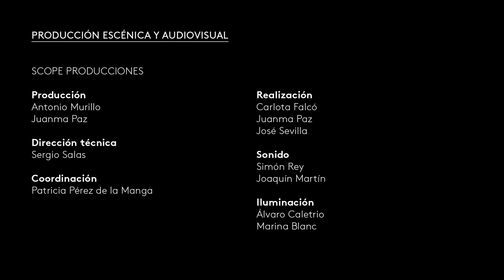Latin American Lullabies | Betty Garcés · MarchVivo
The fertile ground for transculturation that was Latin America resulted in unique musical genres. Along with the traditional habanera, this concert demonstrates that the lullaby also embodies this phenomenon. These sweet melodies represent, at the same time, the fragility of the nascent and the identity of Latin culture.

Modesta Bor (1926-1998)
00:00 Tríptico sobre poesía cubana: Canción de cuna para dormir a un negrito

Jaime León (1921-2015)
02:42 Algún día [One day]

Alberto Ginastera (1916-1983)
05:13 Cinco canciones populares argentinas, op. 10: Zamba

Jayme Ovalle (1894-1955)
06:21 Azulão, op. 21

08:11 Melodia sentimental, W 556 (Floresta do Amazonas)

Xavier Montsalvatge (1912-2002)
11:45 Cinco canciones negras: Canción de cuna para dormir a un negrito

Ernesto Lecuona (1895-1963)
14:27 Siboney

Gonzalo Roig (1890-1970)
18:08 Salida de Cecilia (Cecilia Valdés)